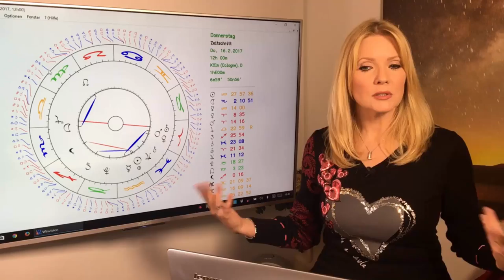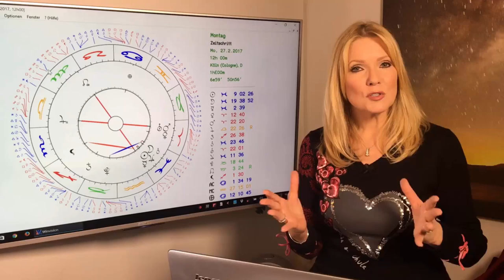Skorpion: Liebeshoroskop im Februar 2017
Skorpion (23.10. – 21.11.)
Für Singles sieht es nach Liebe im Büro aus! Gibt es da eine attraktive Kollegin oder einen attraktiven Kollegen? Skorpione in fester Partnerschaft konzentrieren sich ganz auf die Familie.

Gern erstelle ich Euch ein persönliches Horoskop! So erreicht Ihr mich:
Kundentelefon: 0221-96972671